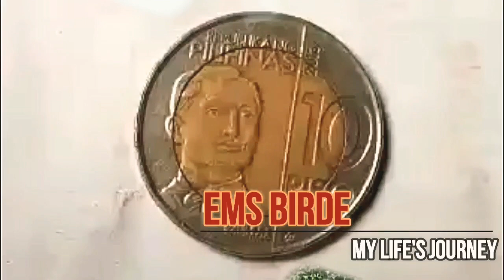Sweet smoothie recipe //subukan ninyo to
Drink this in the morning  you must try it. Healthy drink smoothie recipe.

Related to this vedio click this link..

much appreciated EMS